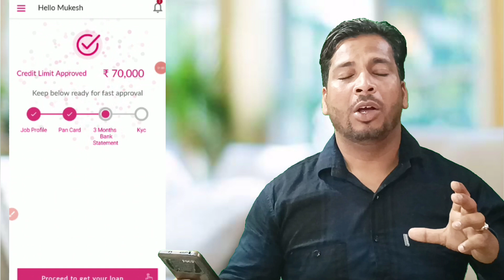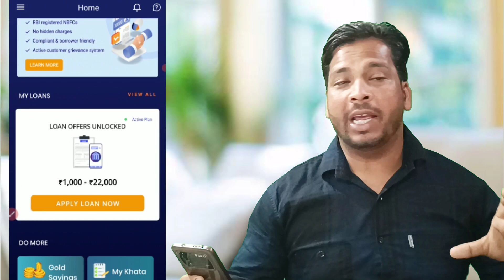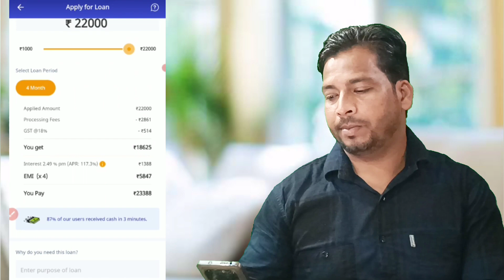loan app fast approval 2023 l top 2 instant loan app l instant personal loan today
Discrimination :

Mukeah financhial Channel Never Promote and Support any Loan Application , And never force anybody to take loan from any app or company.

Use cases for loan:

1. Credit Card EMIs
2. Home Loan/Bike Loan EMIs
3. Emergency Travel Plans
4. Planning a Vacation/Solo Trip
5. Security Deposit for New Place
6. Down Payment on a New House
7. Funding Wedding Expenses
8. Debt Consolidation
9. Home Repairs/Renovation
10. Month-end Cash Crunch
11. Medical Emergencies
12. Unforeseen Expenses
13. Veterinary Expenses for Pets

Keyword❤️❤️❤️❤️❤️
instant
instant loan
fast loans
fast cash loans onlne
instant approval loans need cash today
instant personal loan app
instant cash loan in 1 houn without documents
urgent loan
urgent cash loan without document
instant loan approval
mobikwik loan
auto loan bad credit instant approva
quick cash loan online
best instant loan app
Instant pots
rufilo app
mealthy crisplid
DestonnN0
hate instant oan
instant
online loan app
loan app
dhani app
dhani loan
moneyview
dhani personal loan
paytm
loan
money VIewlOan
money loan aPp
Dersonaoan
snapit loan
cashbean app
student loan app
bajaj experia app
kreditzy
kissht app
instant pots
phonepe loan
rufilo app
mealthy crisplid
cashbean loan
cashe loan
kreditbee app
cashtrain loan app
rbi approved loan apps
dhani instant loan
big loan app
emi loan app
bajaj finserv experia app
real loan app
paperless personal loan
udhaar loan apk
paperless ioan
easycredit loan app
ifl gold ioan app
best student loan app
paytm loan apply online
best loan application
capital one auto finance a
get cash now app